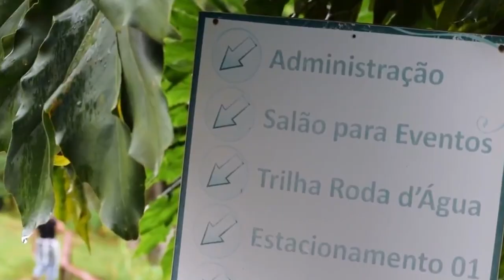WEBSÉRIE OS 6 FUNDAMENTOS - 1º CORPO FÍSICO